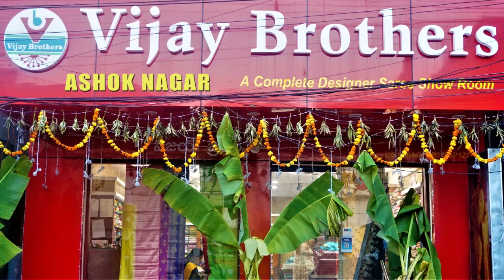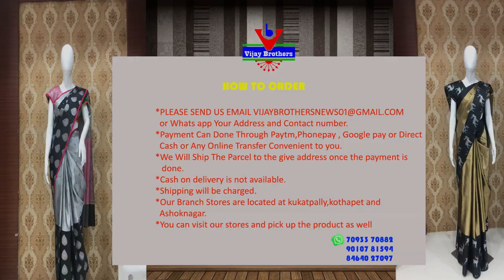Latest Collections In Khadi Pattu Designed Sarees | EP1028 | ASHOKNAGAR BRANCH | 70933 70882